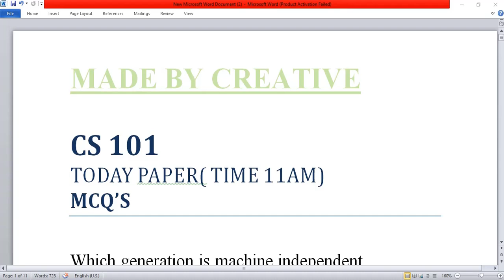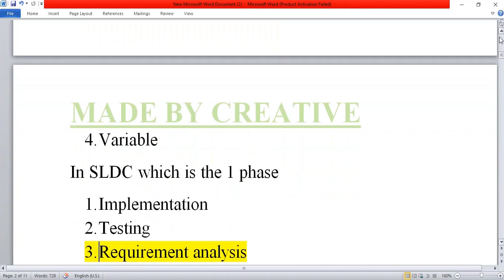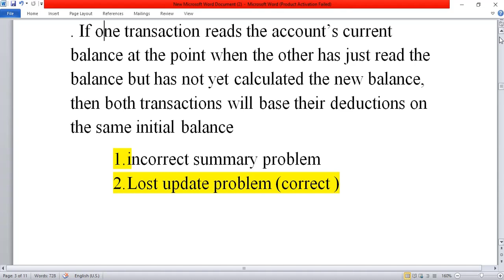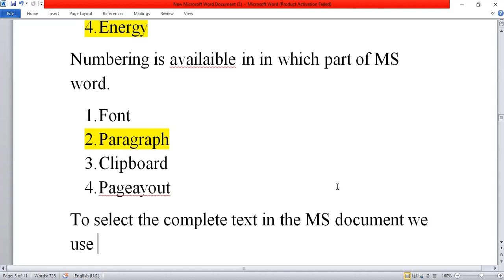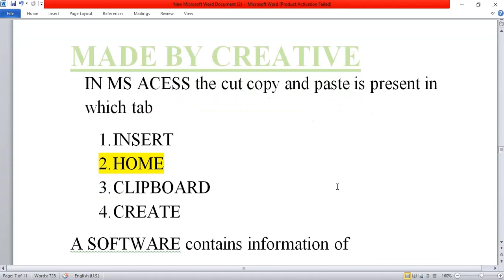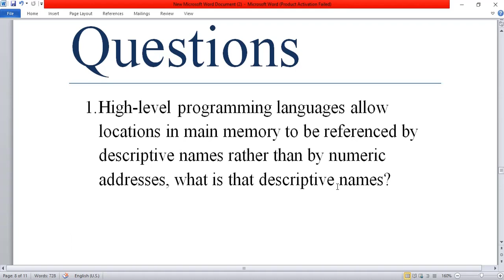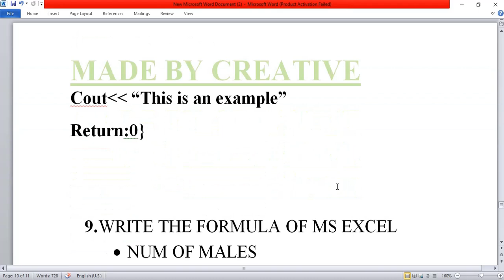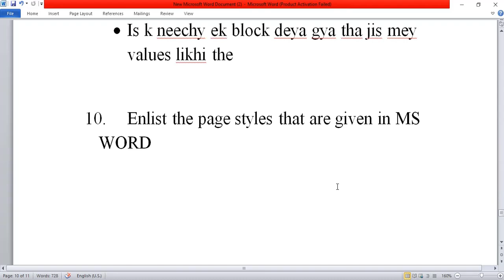CS 101 FINAL TERM//TODAY SOLVED PAPER/FALL2021 -2022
This video contains the most repeated mcq's of the CS101 falls 2021 , for the final term preparation I hope this will help the VU students to prepare for the final terms

CS001//FINAL TERM PREPARATION//SHORT NOTES & MCQ'S
I hope this video will help u prepare for your final u can visit the channel for more past paper , gdb , assignment and much more, u can also put a comment for the more past papers that u want